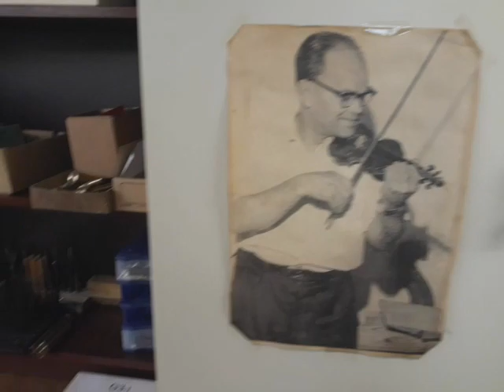New! Поездка на фирму мундштуков Breslmair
Попробовал загрузить в другом разрешении. Не помогло((( Видое при перемещении тормозит. Ну хоть так пока. Видимо оператору надо поработать над своим "профессионализмом"😜Но я бысто учусь) Вобщем ролик про то как мы ездили на фабрику мундштуков Breslmair.